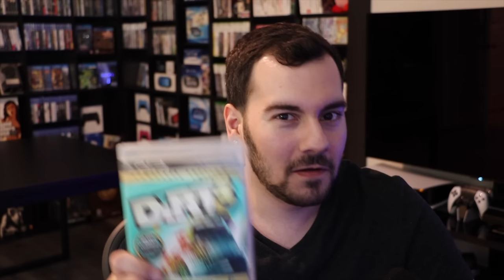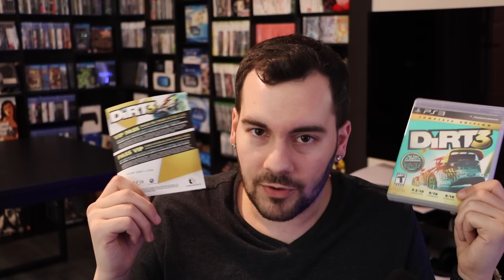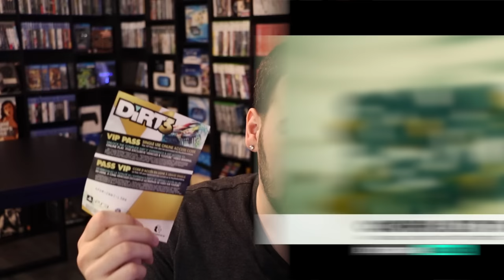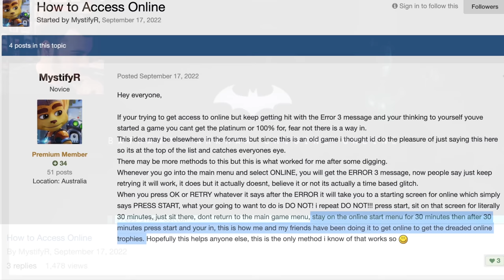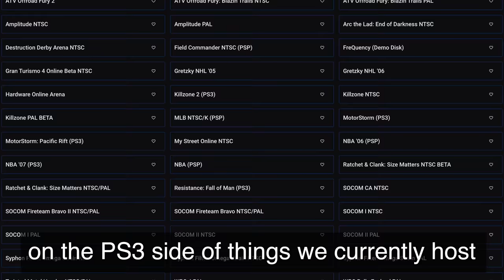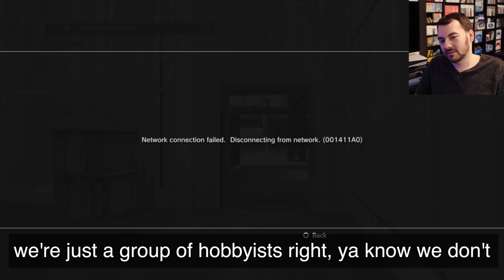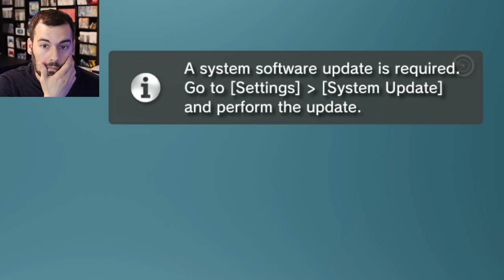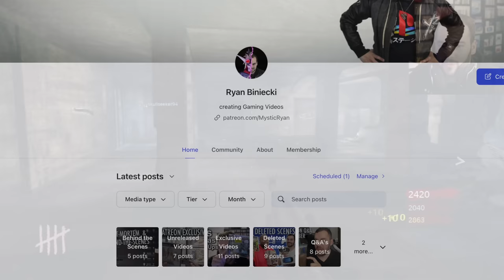PS3 Online in 2023: It's Getting Worse... And Better?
The state of playing PlayStation 3's free online is in an interesting situation these days. You've got games that are completely broken, or they require alternate accounts, maybe the online pass still hasn't been disabled.. these lingering issues are making it difficult to jump in. But on the flip side, you've got restoration groups bringing older titles back online and making it easier than ever to reconnect. Here's our updated look at the console in this wonderful 2023 year! And shout out to Melissa, her intro came out better than the lame scripted one I came up with.

► PS5 Compatible SSD’s and Heatsinks:

► My YouTube Equipment, Gaming Accessories, and Recommendations:

aabbeeccss
Abdullah Dahlia
Ali Almutawa
Andrew Pack
Andrew Ritter
Angelo Sparacio
Anthony Gallagher
Austin Post
Beau Tepley
Ben Lindey
Blaiseiken
Bohdan Koshyrets
Brian
Brian Burton
Buck Clegg
Cody Messick
Colton Tompkins
Crispin
curryking3
da_Heino
David Lin
EliteSlayerPaul
Eric Ruelle
Eugene781227
Evening On A Deserted Sea
Gabriel Guevara
Gustav Christiansen
Isaiah Hooks
jacob
Jafet Dolande
Jamie Johnson
Jarryd Howard
Jason Moore
Jazzy Boswell
Jeffrey
Jesus Perez
Jip van der Kramer
John hubble
Jon Sturtz
Josh Barker
Karawettu
Kyle Kelm
lauzoff
Lee McDonald
Mark Sean Roocroft
Mashud Mohammed
Max Well Fed
Michael Tisdale
Michael Wallace
Moises
Nicolas Lafarge
Penny Parker
PHILIP NATHANIEL GO
Philip Ricketts
Quentin Price
Rashid NHM
Rebekah
Sam Brown
Santiago Macho-Vidal
sean nilsen
Shaun Stamper
Skip Jordan
Skull King
SolidJD
spencer sorensen
Sven Mueller
thetalkingcure
Tristen Lane
Tyler Botill
Tyler Haydt
Tyler Unger
unbound23x
Vinny Sivaraman
Vlad Popescu
Wheels87
William O’Carroll
Will Clements
znk3r

TIMESTAMPS:
0:00 - Intro
0:38 - Call of Duty: Modern Warfare 3
1:55 - Call of Duty: Black Ops II
2:38 - Call of Duty: World At War
5:28 - Need For Speed Rivals
6:38 - Dirt 3
10:10 - Plants vs. Zombies Garden Warfare
11:18 - Skate 3
13:13 - Mass Effect 3
15:51 - Batman: Arkham Origins
18:29 - Assassin's Creed IV: Black Flag
20:17 - Resistance: Fall of Man & MotorStorm: Pacific Rift
23:58 - SOCOM U.S. Navy SEALs: Confrontation
25:35 - Grand Theft Auto IV
26:47 - Dead Space 3
27:44 - Team Fortress 2
29:01 - Red Dead Redemption